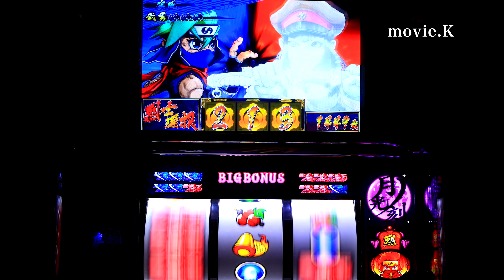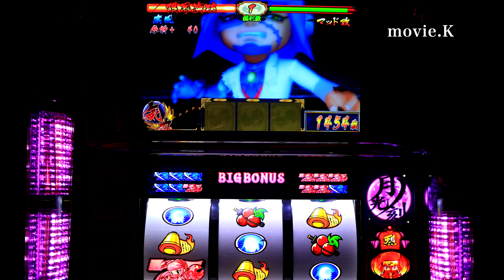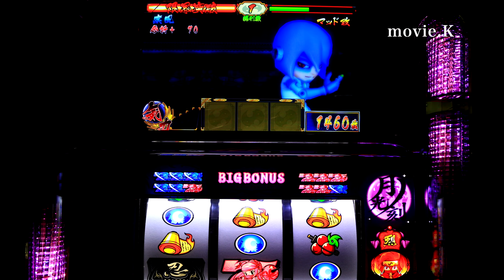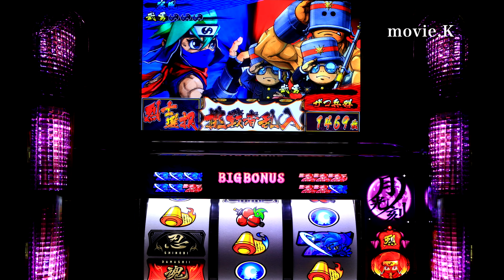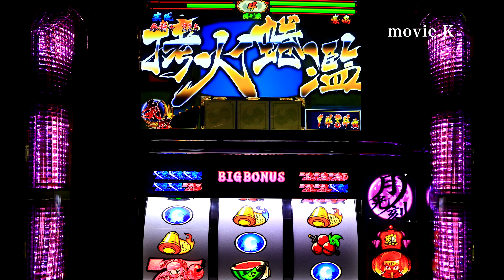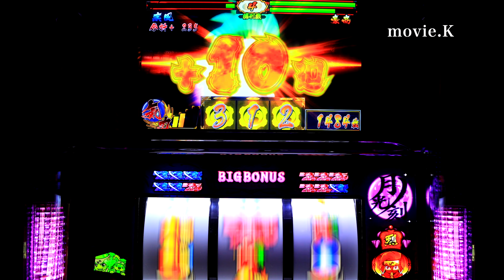なかなか入らない特化ゾーン🌟リールの動きが芸術的🌟4K2160p高解像度フルサイズ。忍魂(忍弐)２烈火の章 烈闘ノ刻 大都技研名機シリーズ パチスロ設定6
※私物台は61台、バジリスク絆、アナザーゴッドハーデスが2台、魔法少女まどか☆マギカ(初代)、まどマギ2、番長3が2台、サラリーマン番長(サラ番)、HEY鏡(ヘイカガミ)、政宗2、ミリオンゴッド神々の系譜Zeus、ミリオンゴッド神々の凱旋、番長2が2台(操パネルと轟パネル)アナザーゴッドポセイドン、黄門ちゃま喝、ハイスクールフリート(ハイフリ)、ガルパン、コードギアスR2、戦国無双(初代)緑ドンviva情熱南米.緑ドンviva2、赤ドン雅、バジリスク2、バジリスク3、パチンコ バジリスク弦之助の章、必殺仕事人V、秘宝伝rev、北斗の拳 転生、花のケイジ(～天を穿つ戦槍～)エヴァ勝利への願い、初代番長、初代吉宗、盗忍！剛衛門、聖闘士星矢　海王覚醒SP,鬼の城、ドンチャン祭り、リゼロ、聖闘士星矢　海皇覚醒が２台、番長A、アナザーゴッドハーデス 冥王召喚、サラ番2、ギルティークラウン,秘宝伝太陽を求める者達、初代リンかけ、まどマギ３叛逆、吉宗3，海物語沖縄(甘デジ)その他絆2